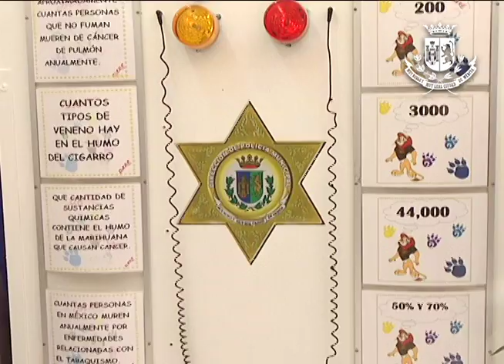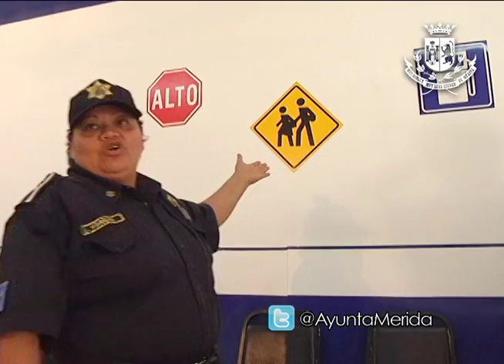Xmatkuil más divertido con el Ayuntamiento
Juegos y colores que inducen al aprendizaje y a la prevención, protección a la salud y un muestrario de la producción artesanal meridana, son algunos de los elementos que encontrarán quienes visiten la nave del Ayuntamiento de Mérida en la Feria de Xmatkuil 2012.

Los niños tendrán su espacio para desarrollar actividades lúdicas diversas pero que tienen un fin común: que aprendan, desde las señales de tránsito hasta los efectos que pueden acarrear los excesos, aunque también tienen la oportunidad de demostrar sus conocimientos y de desarrollar sus aptitudes como adornar con plena libertad galletas que la Comuna pone a su disposición. Incluso, en el MercaDIF pueden aprender a ir de compras al supermercado y a escoger alimentos que son nutritivos y no dañan la salud.